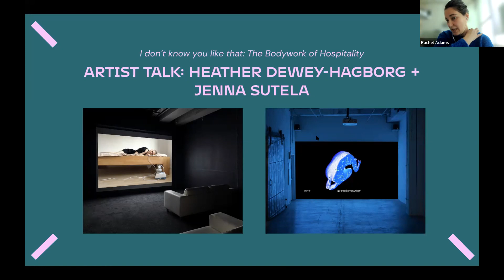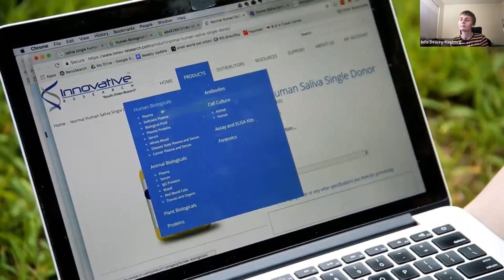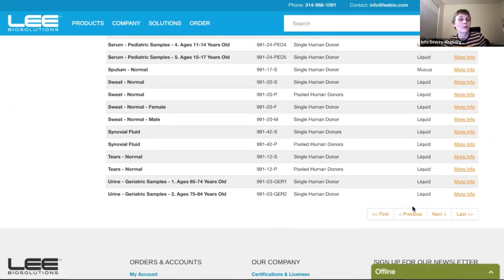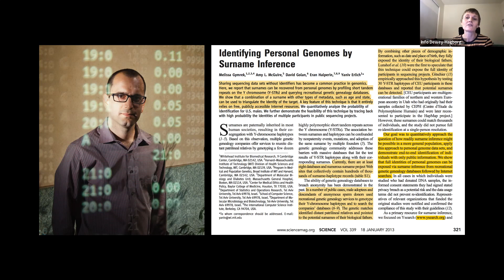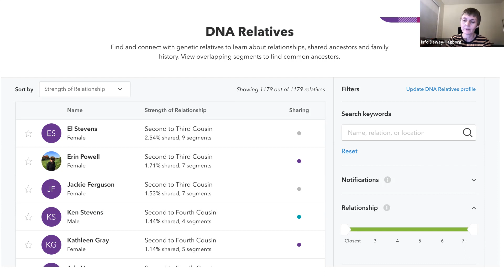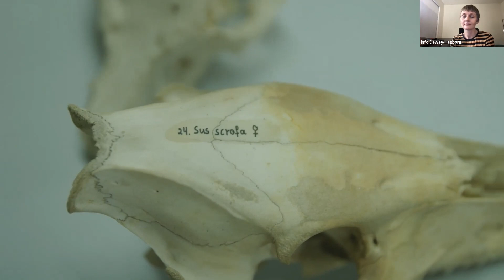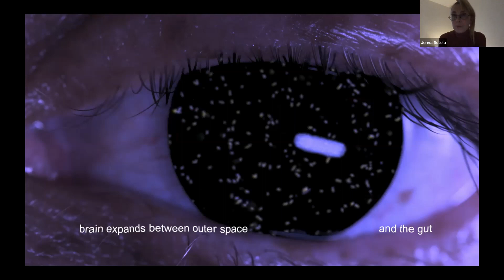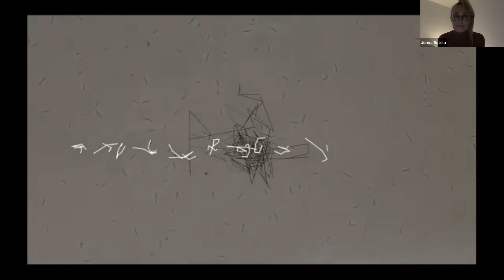Artist Talk: Heather Dewey Hagborg and Jenna Sutela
Join us for the third of a series of online artist talks accompanying I don’t know you like that: a unique opportunity to meet some of the exhibiting artists, learn more about their work, and ask your questions. This talk will center on the relationship between biotechnology, artistic research, and storytelling as Heather Dewey-Hagborg and Jenna Sutela discuss their imaginative moving-image works on view while taking us into their broader research-based practice. Enlisting specific narrative genres–respectively, the epistolary and the essay–these works weave theory and matter to ponder the intersection between hospitality and biopolitics, critically examining the ways in which biotechnology is reconfiguring the contemporary body, kinship, and society.

RSVP: This event is virtual only. RSVP for Zoom details.

Image: (left) Jenna Sutela, Holobiont, 2018, single-channel video installation with sound, installation dimensions variable; video: 10:27 minutes, courtesy of the artist; Installation view in I don’t know you like that: The Bodywork of Hospitality at Bemis Center for Contemporary Arts, 2021. Photo: Colin Conces. (right) Heather Dewey-Hagborg, T3511, 2018, video, 9 minutes, courtesy of the artist and Fridman Gallery, New York; video room, Bemis Center for Contemporary Arts, 2021. Photo: Colin Conces.

​​Heather Dewey-Hagborg is an artist and biohacker who is interested in art as research and technological critique. Her work has been shown internationally at events and venues including the World Economic Forum; Daejeon Biennale; Guangzhou Triennial; Shenzhen Urbanism and Architecture Biennale; Transmediale Berlin; Walker Art Center, Minneapolis; Philadelphia Museum of Art; and PS1 MOMA, New York. She is also a founding board member of Digital DNA, a European Research Council funded project investigating the changing relationships between digital technologies, DNA and evidence as well as a co-founder/co-curator of REFRESH, an inclusive and politically engaged collaborative platform at the intersection of art, science, and technology. ​​

Jenna Sutela is a Finnish artist based in Berlin who works with words, sounds, and other living media. She engages with both futuristic and ancient materials in audiovisual pieces, sculptures, and performances. Sutela’s work seeks to override aspects of culture based on a survival-of-the-fittest narrative in favor of symbiotic relationships between all life forms, both organic and synthetic. Her microbial collaborators include Physarum polycephalum, the “many-headed” slime mold with a decentralized nervous system, and the extremophilic Bacillus subtilis nattō bacterium. Recently, she has also collaborated with artificial neural networks. Sutela’s work has been presented internationally at Guggenheim Museum Bilbao; Museum of Contemporary Art, Tokyo; Serpentine Galleries, London; Shanghai Biennale, and other locations.